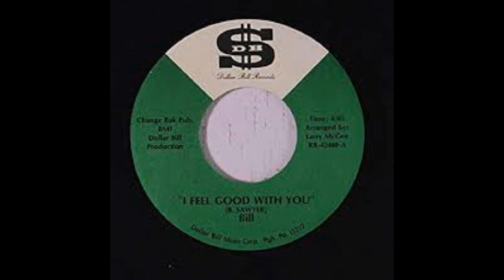Bill - I Feel Good With You [William Herndon from The Altairs] (Rare Groove)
A pretty rare single track from the former Altair but well worth a listen.